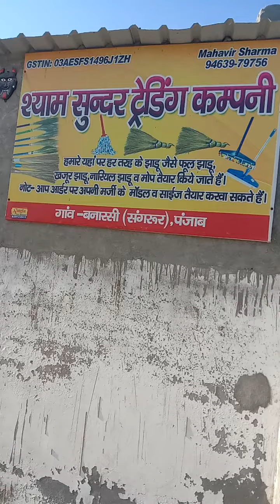April 7, 2023